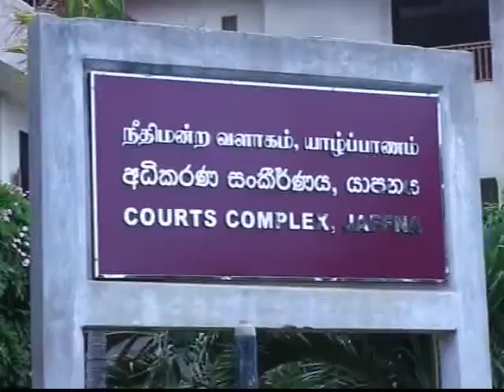புங்குடுதீவு மாணவி வித்தியாவின் படுகொலை வழக்கின்.. -001